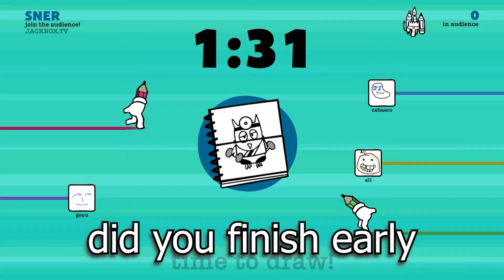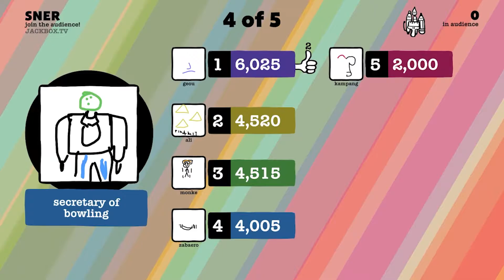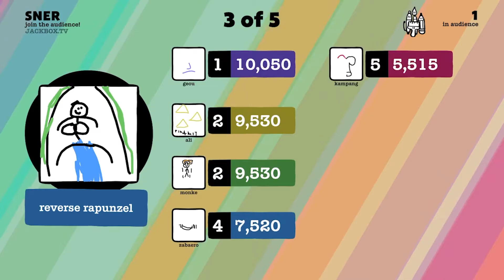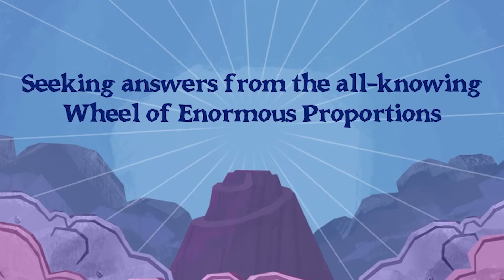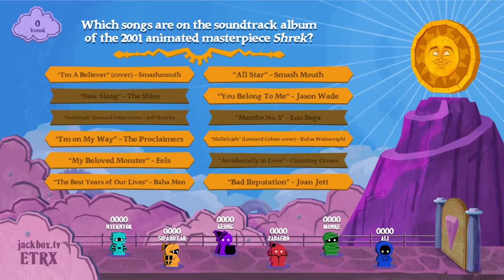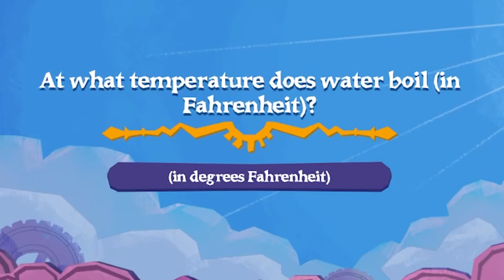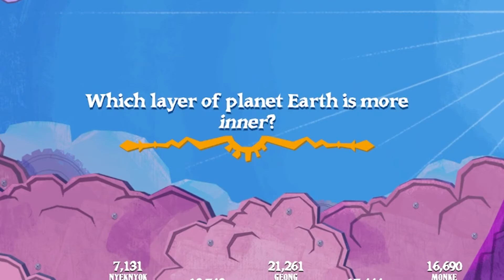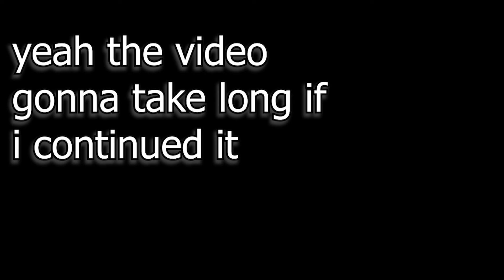These Jackbox games require HIGH IQ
Ahab
Aliyah

Outro: Monster Rancher 4 OST - Main Theme

00:00 Intro
00:14 Drawful: Animate
07:04 The Wheel of Enormous Proportions
16:51 Outro